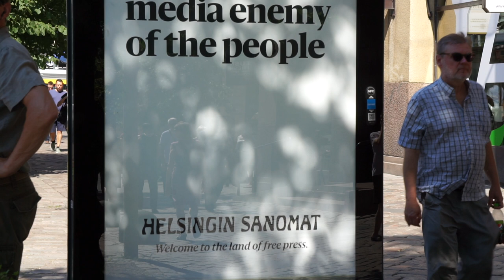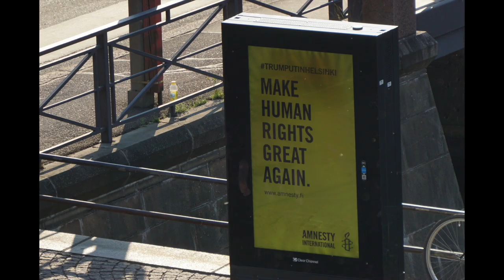2018 Putin and Trump in Helsinki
Close and personal view presidential visit in Helsinki 2018.